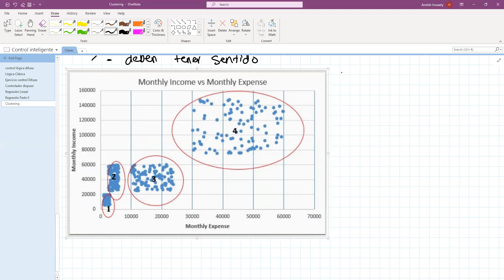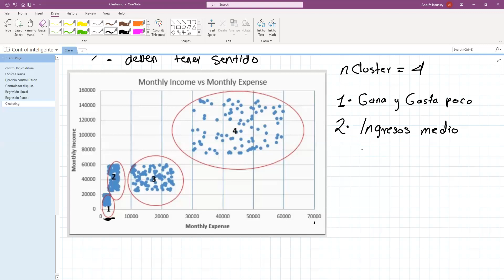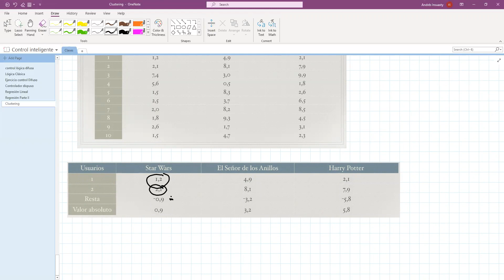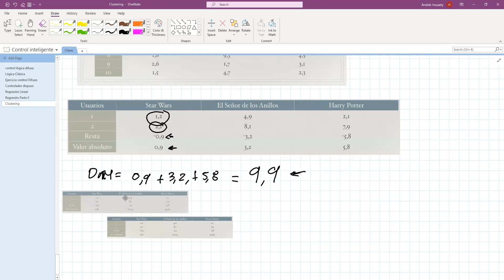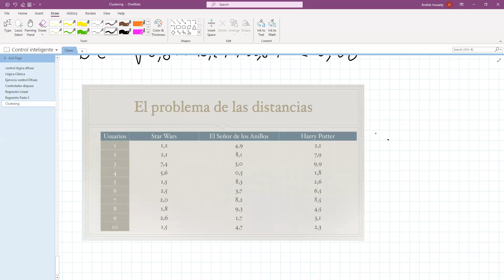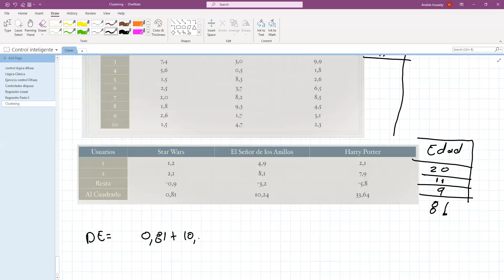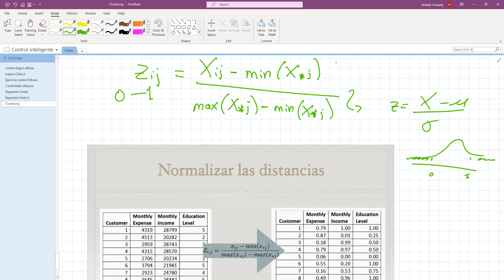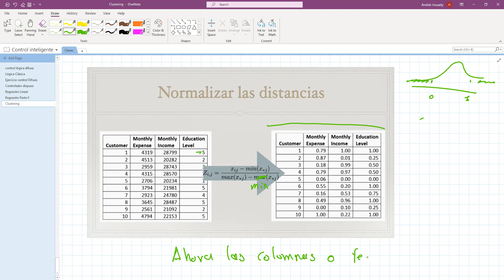Introducción teórica a clustering - Aprendizaje no supervisado.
Este es un video grabado de la clase de profundización en automatización y control del programa de ingeniería electrónica en la Universidad de Nariño, para estudiantes de octavo semestre.
Si quieres ver la lista de todos los videos puedes hacerlo en el siguiente enlace:

Si te gustó el conocimiento que he compartido puedes seguirme en mis redes:
Trataré de subir mas contenido de valor y ojalá con mayor calidad.
Saludos!!